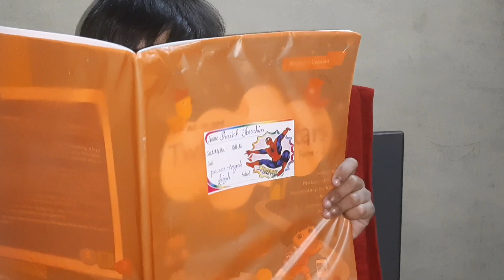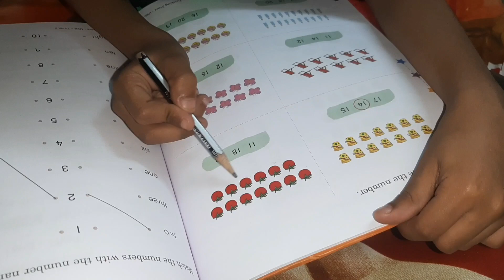Holidays khatam hogaye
vlogs with ibrahim sheikh